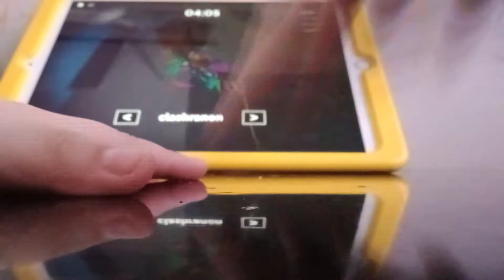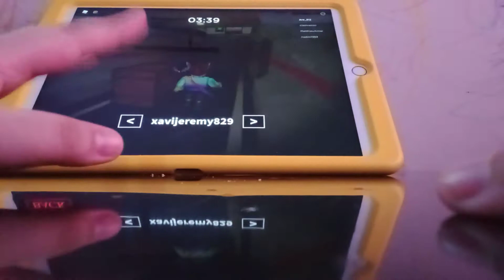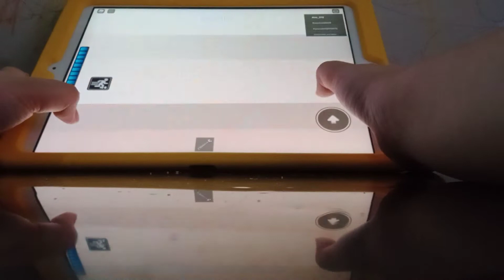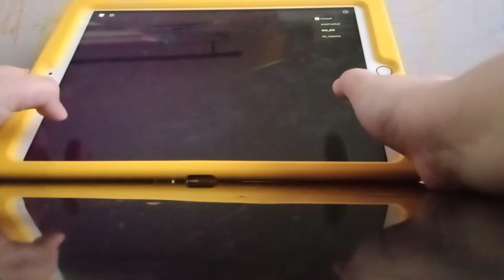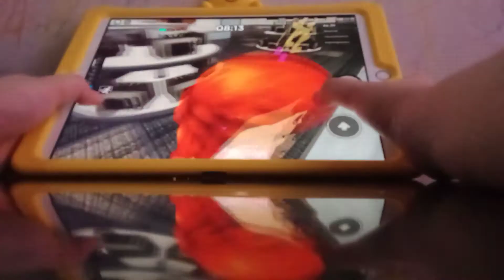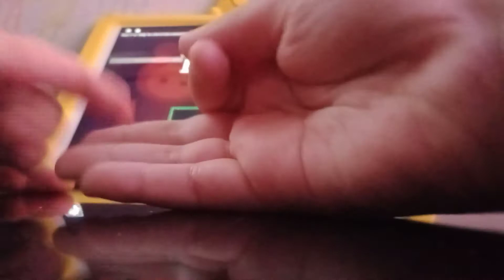roblox piggy all failed